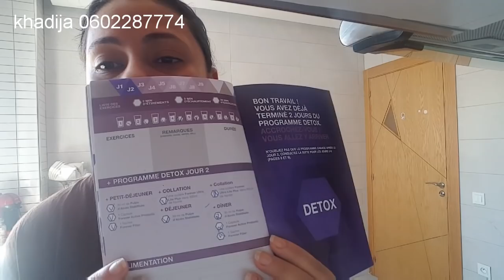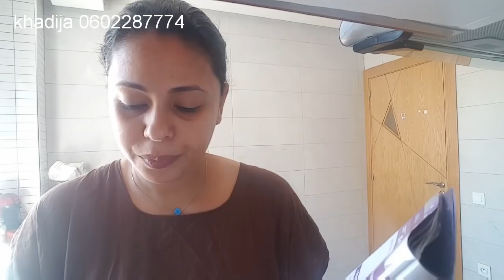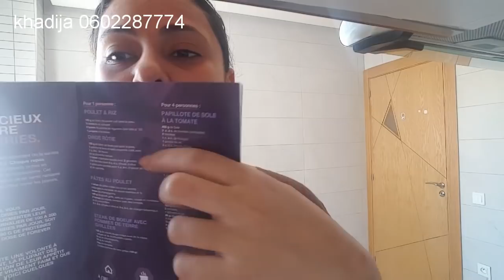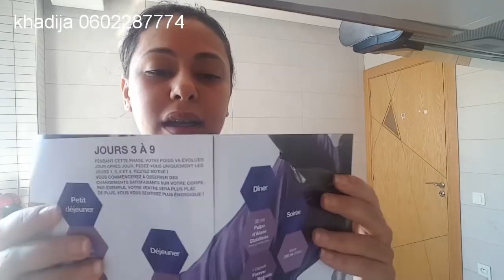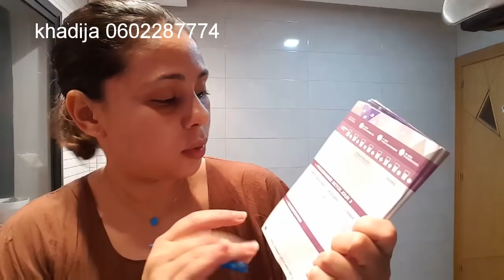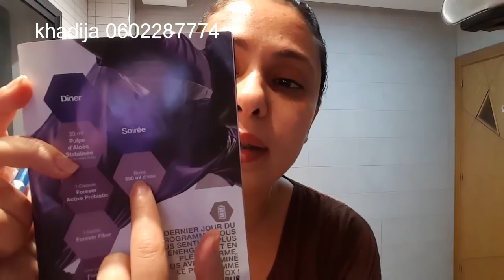تجربتي لديتوكس/خسرت 6 كيلو من وزني في 9 ايام/ ريجيم ناجح لخسارة الوزن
خسرت 6 كيلو من وزني
تجربتي لديتوكس
ريجيم ناجح لخسارة 6 كيلو في 9 ايام